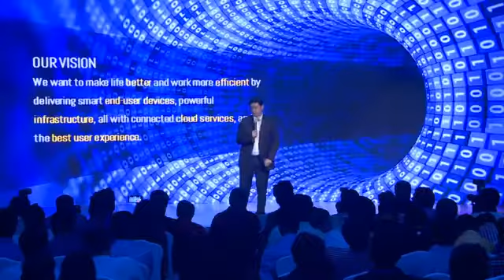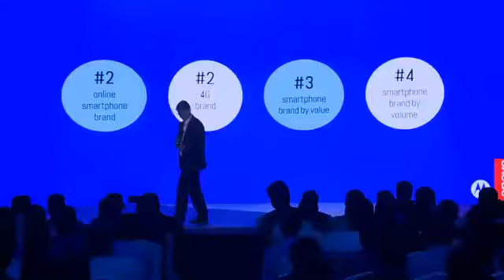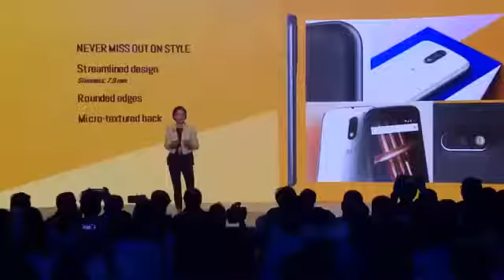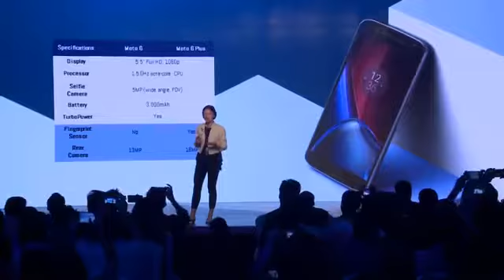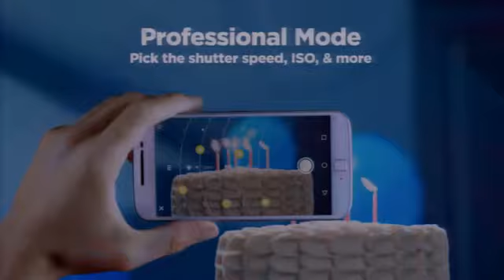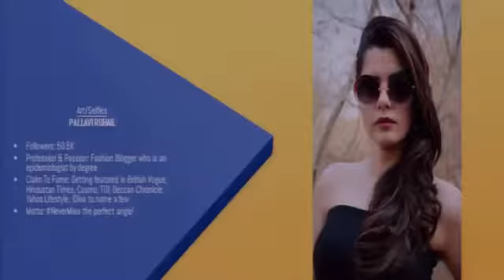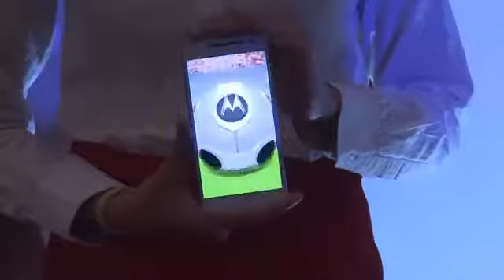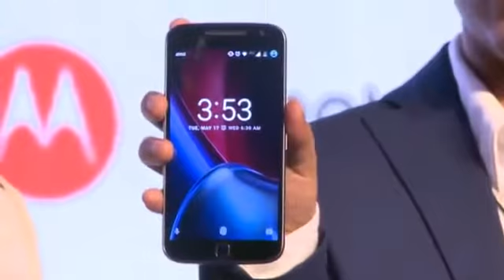Moto G⁴ Plus| G⁴ Launch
NeverMiss out on what really matters! Watch the live unveiling of MotoG4 Plus here.